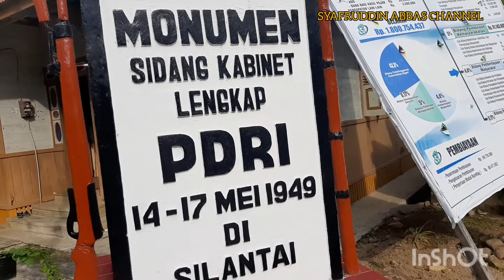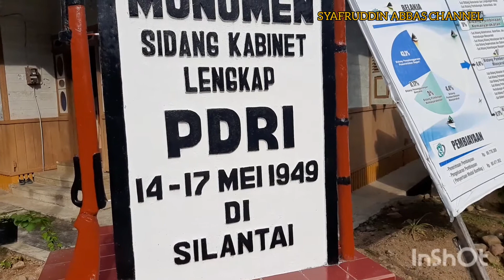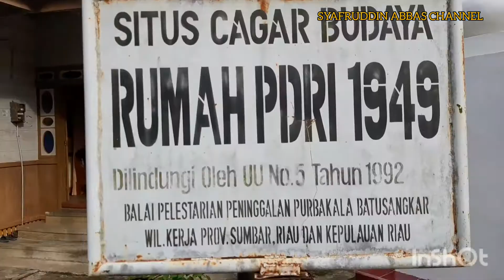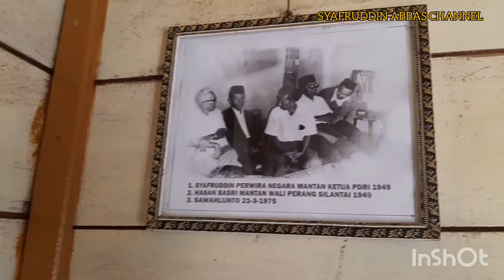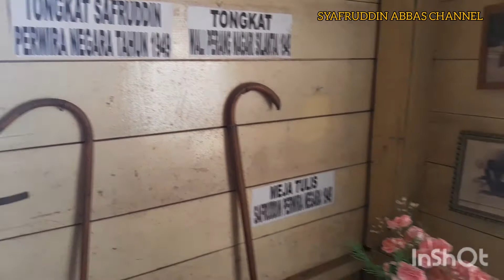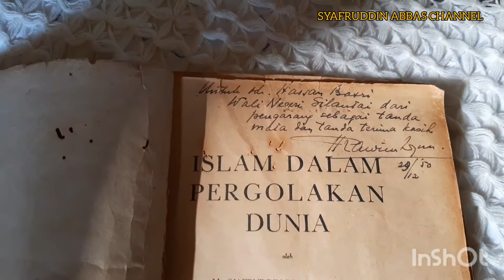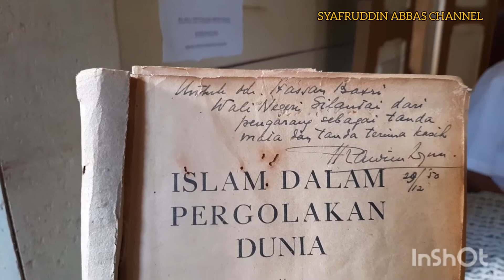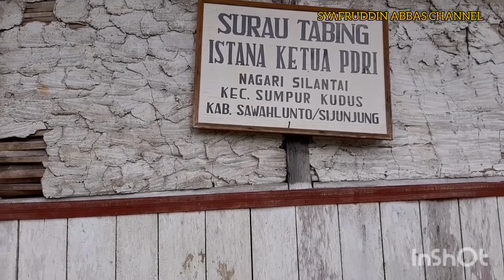Part 25 Jejak PDRI di Sijunjung. Pusat Pemerintahan RI pernah di sini, di Sijunjung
Pemerintahan Darurat Republik Indonesia (PDRI) adalah penyelenggara pemerintahan Republik Indonesia sejak 22 Desember 1948 hingga 13 Juli 1949, dipimpin oleh Syafruddin Prawiranegara.

Pemerintahan ini mobile atau berpindah dari satu tempat ke tempat lain. Mulai dari Bukittinggi, Halaban, Kototinggi, Bidar Alam hingga ke Sumpur Kudus di Sijunjung. Bagaimana cerita Sijunjung menjadi pusat pemerintahan, ikuti kisah berikut ini..!